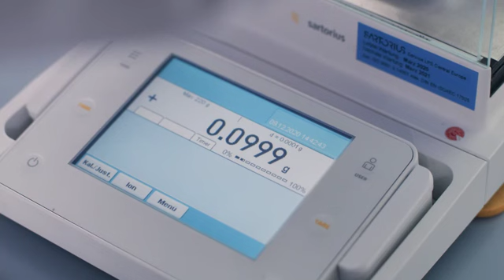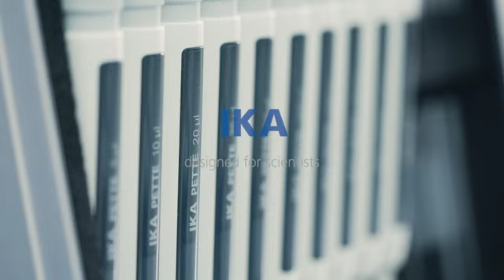ピペットパッケージ IKA PETTE Classic Kit（68-1806-48）